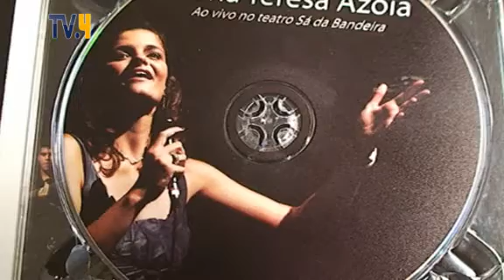Maria Teresa Azoia canta em Santarém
Fadista actua no dia 7 de Dezembro no Convento de S.Francisco